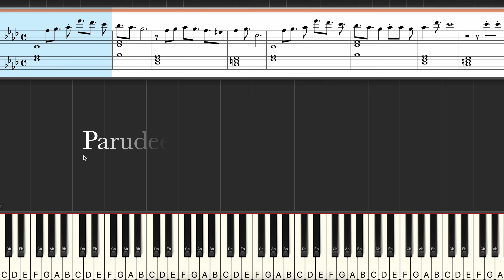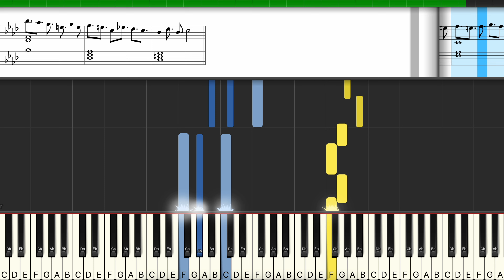Parudeesa | Keyboard | Bheeshma Parvam | Sushin Shyam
Tempo: 113